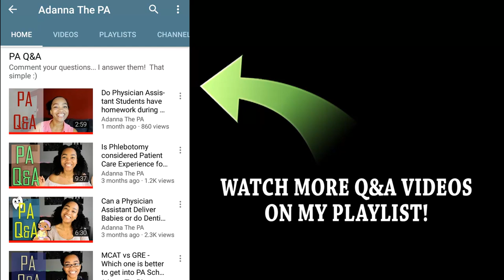How do you show proof or keep track of your Shadowing Hours?